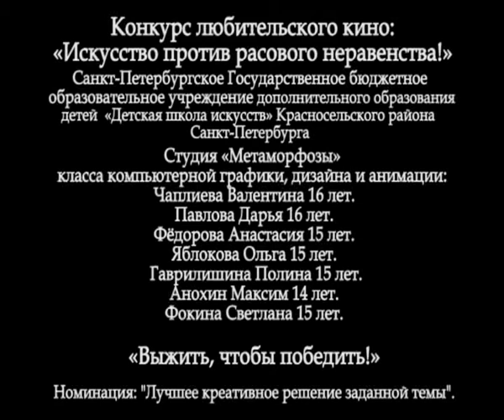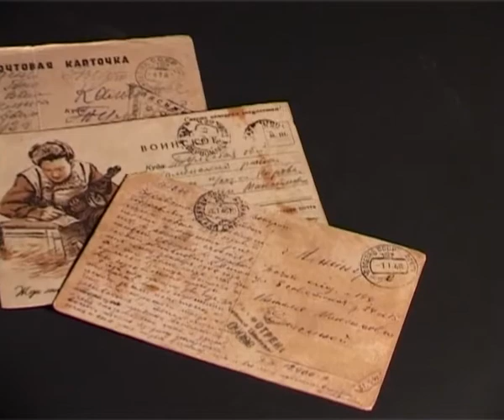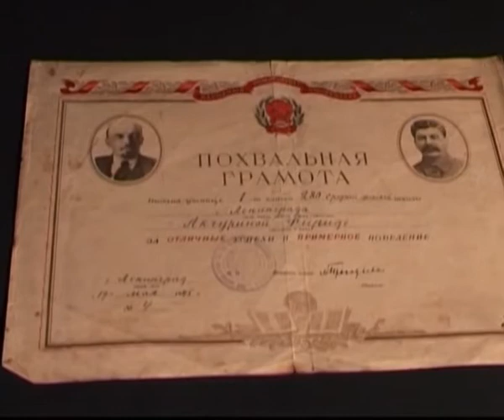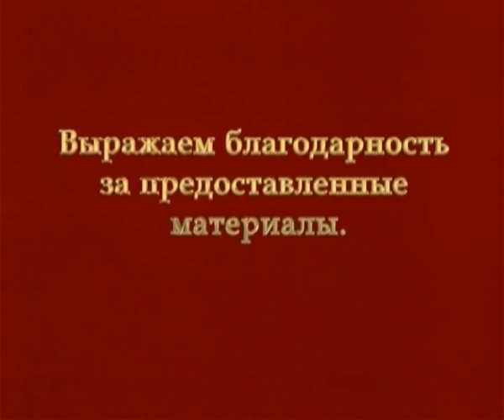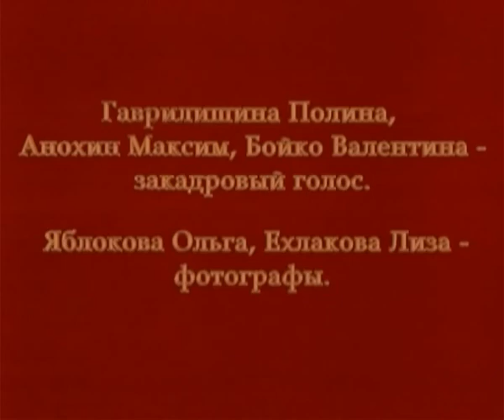"Выжить, чтобы победить!"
Автор: Чаплиева Валентина, Павлова Дарья, Фёдорова Анастасия, Яблокова Ольга, Гаврилишина Полина, Анохин Максим, Фокина Светлана
Номинация: лучшее креативное решение заданной темы